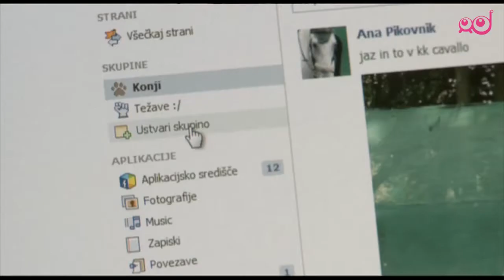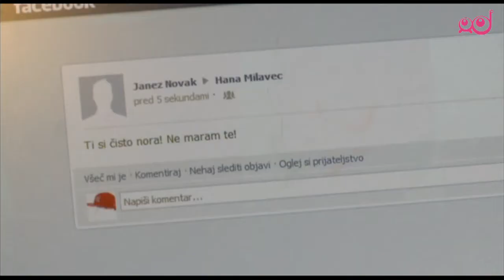Infodrom: Kako preprečiti spletno zlorabo?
Moški iz Maribora naj bi z lažnim profilom mladega privlačnega dekleta na Facebooku navezoval stike z mladimi fanti in jih prepričeval, da so mu pošljali fotografije, na katerih so goli, z njimi pa jih je pozneje tudi izsiljeval. Kako zlorabe preprečiti in kako ukrepati, svetujeta spletna strokovnjakinja in učenci Osnovne šole Nove Fužine.